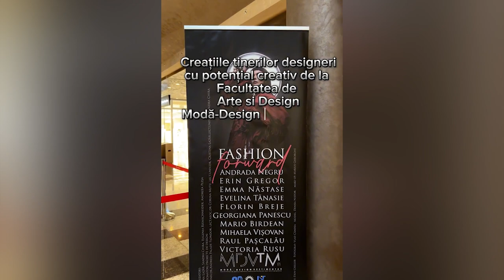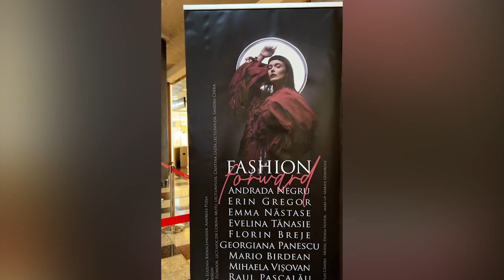Pasionații de modă preocupați de ultimele trenduri în domeniu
Pasionații de modă preocupați de ultimele trenduri în domeniu, cei care vor să admire cele mai noi colecţii propuse de brandurile internaţionale preferate sau creaţiile aparte semnate de tinerii designeri ai Facultăţii de Arte şi Design din Timişoara sunt cu toţii invitaţi, în Iulius Town, la un weekend plin de culoare, creativitate şi stil. Sâmbătă, 8 iunie, de la ora 17.00, în Iulius Town va avea loc Timișoara Fashion Fusion, un veritabil show de modă unde clienţii Iulius Town vor avea ocazia să vadă ultimele colecţii propuse de brandurile din mall.  Pe catwalk-ul situat în Atrium vor fi prezentate ținute pentru adulți, dar și pentru adolescenți și copii, precum și creații semnate de designeri . Evenimentul este organizat de Școala de Modeling Cleopatra Popescu în parteneriat cu Iulius Town.